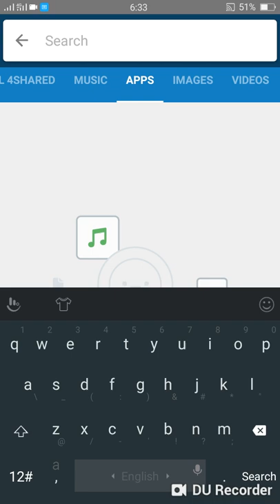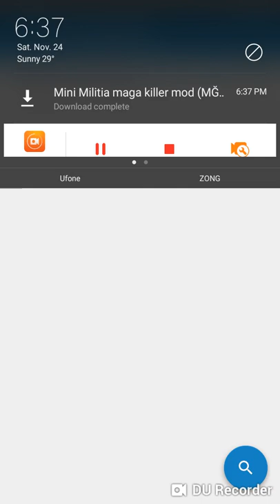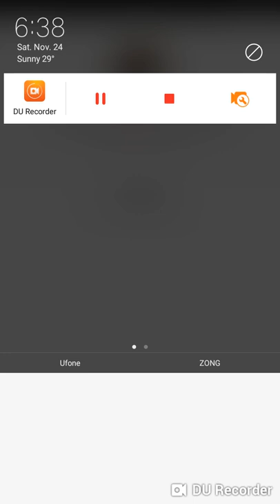HACK FOR MINI MILITIA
100% WORKING HACK